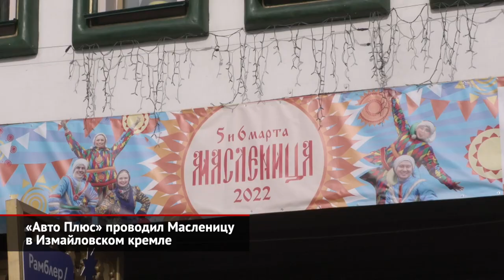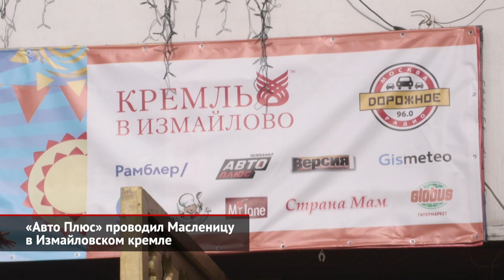«Авто Плюс» проводил Масленицу в Измайловском кремле | Новости с колёс №1911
Телеканал «Авто Плюс» традиционно поддерживает мероприятия, которые проходят в культурно-развлекательном комплексе «Кремль в Измайлово». И широкая Масленица не стала исключением. Организаторы праздника подготовили для посетителей насыщенную развлекательную программу. За один день гости пережили все ключевые события масленичной недели: «Встречу Масленицы», «Заигрыш», «Лакомку», «Разгуляй», «Тещины вечерки» «Золовкины посиделки» и, конечно же, «Прощёное воскресенье». Под выступления лучших фольклорных коллективов разыгрывались зрелищные театральные представления. В старинные обряды аниматоры в русских народных костюмах вовлекали и посетителей. В программе также нашлось место для конкурсов с призами, мастер-классов. Наверняка гостям запомнятся мероприятия шеф-поваров Московской ассоциации кулинаров: они не только угощали традиционными масленичными лакомствами, но и пекли метровые «блины дружбы». Свои мастер-классы проводили измайловские ремесленники. Всех желающих обучали гончарному мастерству, созданию масленичных куколок из лыка, росписи пряников. Самые ловкие и смелые гости «Светлой Масленицы» могли побороться за подарки, забираясь на высокие столбы и сражаясь в настоящих кулачных боях. А для маленьких посетителей Измайловского кремля открылся снежный городок. Татьяна Фёдорова: «Сейчас, буквально через несколько минут, у нас начнётся шоу ходулистов. А вечером у нас будут традиционные проводы зимы — сжигание чучела Масленицы. Безусловно, в нашем Кремле постоянно проходят очень интересные мероприятия, на которые мы вас приглашаем». Праздник широкой Масленицы в измайловском Кремле, бесспорно, удался. И об этом свидетельствует огромное число посетителей: на главной площади было не протолкнуться. Но он позади, пришло время готовить следующие мероприятия. А впереди жителей и гостей столицы ждёт много интересного. Татьяна Фёдорова: «Весной — не знаю, но вот летом обязательно мы проведём уже пятый международный фестиваль «Русская кухня». Это потрясающий фестиваль, который длится целый месяц. Каждые выходные у нас проходят кулинарные активности от студентов, от знаменитых и великих кулинаров». Когда программа фестиваля будет готова, её опубликуют на официальном сайте культурно-развлекательного комплекса. Там же можно следить и за другими мероприятиями «Кремля в Измайлово».